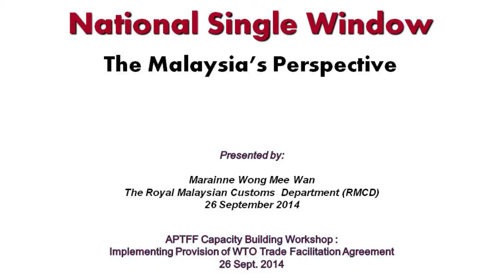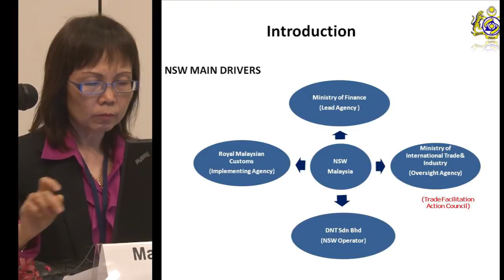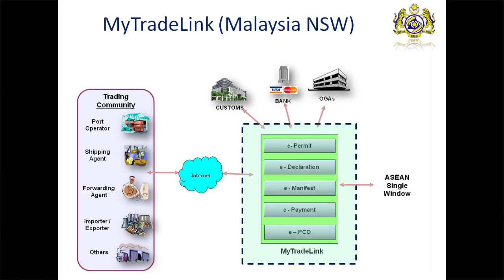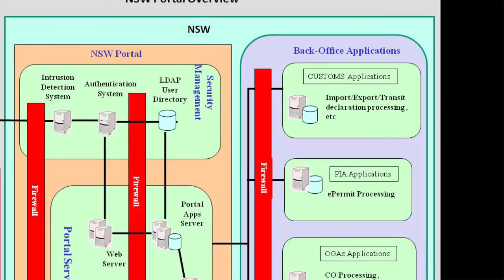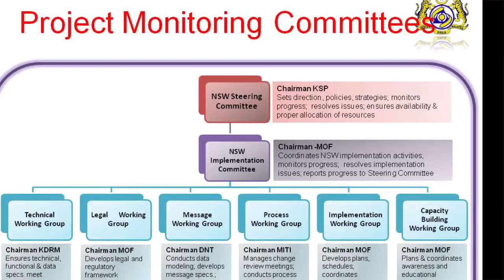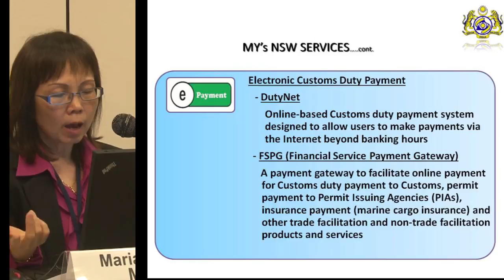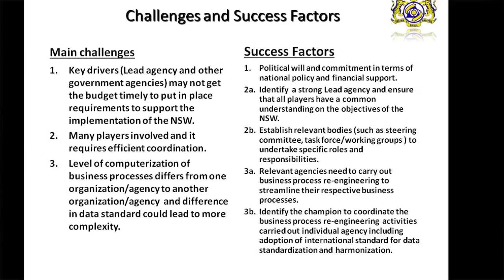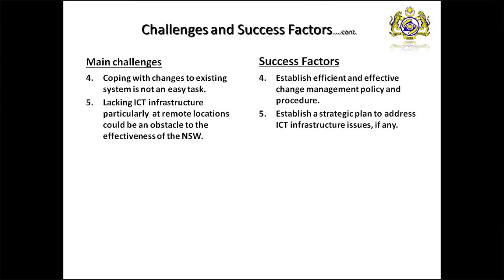Implementation Case 2 for Single Window: Malaysia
Presenter: Ms. Marianne Wong, Senior Deputy Director, Malaysia Customs, and Chair, ASEAN Single Window Technical Working Group

Summary: The video provides into insight into how the Malaysian National Single Window (NSW) is able to comply with Article 10.4 of the WTO Trade Facilitation Agreement. The presentation provides an overview development of NSW as well as the key drivers of the process in Malaysia, noting that the lead agency is the Ministry of Finance, Royal Malaysian Customs is the implementing agency and the Ministry of International Trade and Industry is the oversight agency. The presenter noted that the objective of the NSW was to enhance trade efficiency and national competitiveness through simplifying and harmonizing trade procedures. Furthermore, the presenter explained that the NSW seeks to integrate and provide seamless platform data exchange for the ASEAN Single Window. The presentation provides an overview of the key functions of the Malaysia NSW. The presenter also outlined the key challenges and success factors involved in the implementation of the Malaysia NSW.